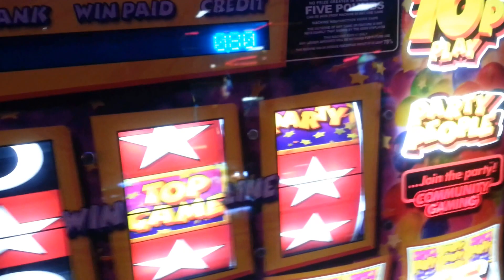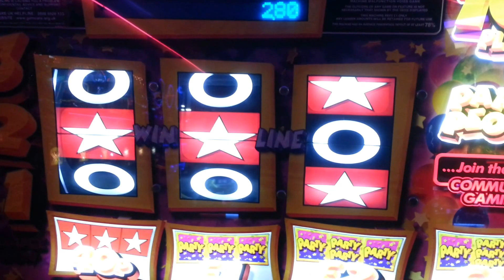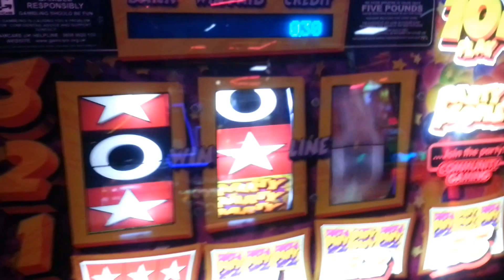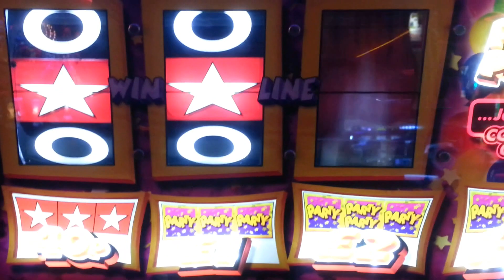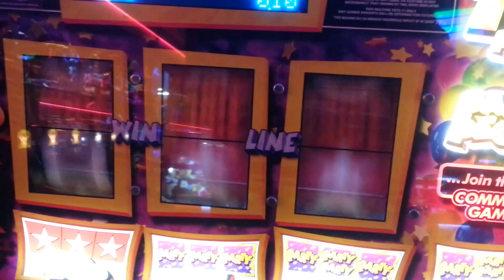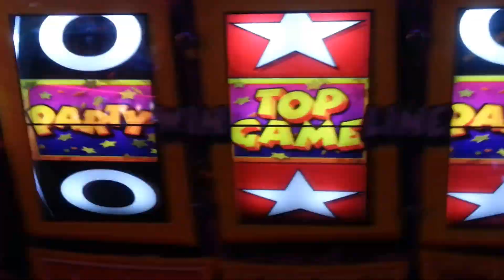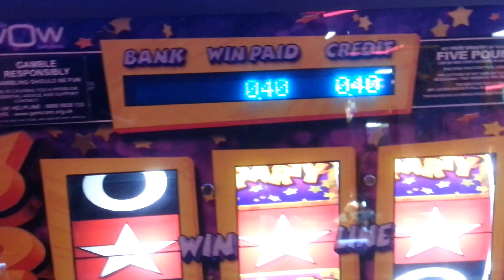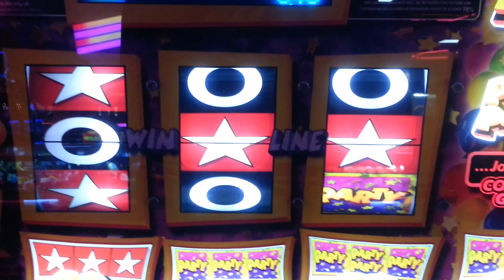£5 Challenge Party People Fruit Machine at Walton Pier Essex - Top Feature! (UK Arcades Shoutout)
£5 in, What will i win?
This is the 3rd of 7 £5 Challenge vids from Walton Pier Essex